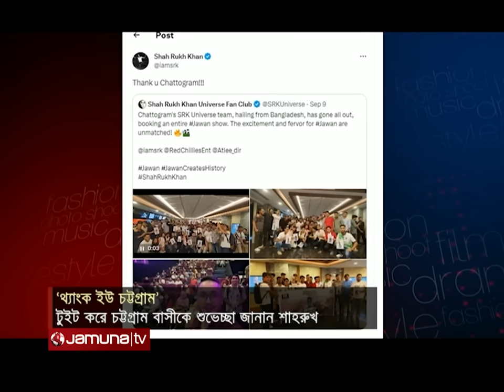চট্টগ্রামবাসীকে ধন্যবাদ জানালেন শাহরুখ খান | Shah Rukh Khan | Jawan | Jamuna Entertainment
‘থ্যাংক ইউ চট্টগ্রাম’
সম্প্রতি বিশ্বব্যাপী শাহরুখ খান অভিনীত ‘জাওয়ান’ সিনেমা মুক্তি পেয়েছে। এরই মধ্যে চট্টগ্রামের ভক্তদের উচ্ছ্বাসে চট্টগ্রাম বাসীকে ধন্যবাদ জানিয়েছেন বলিউড বাদশা। ৭ সেপ্টেম্বর বিশ্বজুড়ে প্রেক্ষাগৃহে ‘জাওয়ান’সিনেমাটি মুক্তি পাওয়ায় একই দিনে  প্রেক্ষগৃহে বসে সিনেমাটি দেখতে পেরে চট্টগ্রামবাসী খুবই উচ্ছ্বাস প্রকাশ করেছে। ‘জওয়ান’ সিনেমাটি দেখতে চট্টগ্রামের ‘শাহরুখ খান ইউনিভার্স ফ্যান ক্লাব’ বিশেষ ধরনের প্রস্তুতি হাতে নেয়। ‘চট্টগ্রাম এসআরকে ইউনিভার্স টিম’ নামে ফ্যান ক্লাবের পক্ষ থেকে কিং খানের ছবি আঁকা টিশার্ট পরে দল বেঁধে সিনেমা হলে ভিড় জমান নতুন এ সিনেমাটি দেখতে। সিনেমাটি মুক্তির পর থেকে এখন পর্যন্ত একাধিকবার দেখেছেন চট্টগ্রামের শাহরুখ ভক্তরা। এমনকি হাতে শাহরুখ খানের পোস্টার নিয়ে র ্যালিও করেছেন তারা। নিজের দেশের বাইরে ভক্তদের এই ভালোবাসা দেখে বেশ আবেগী হয়ে উঠেছেন শাহরুখও।